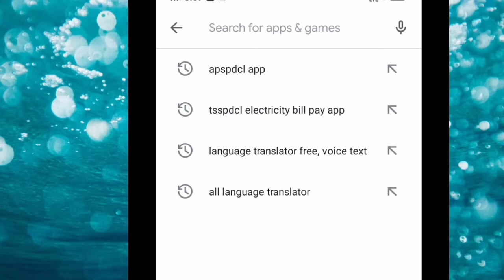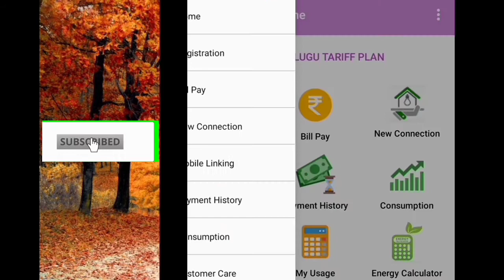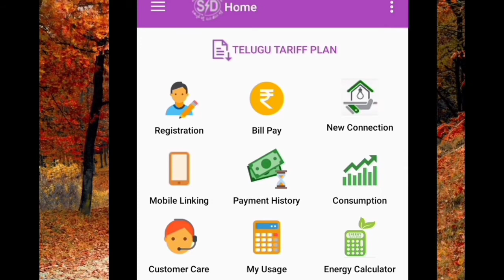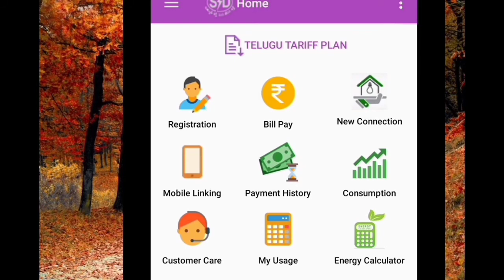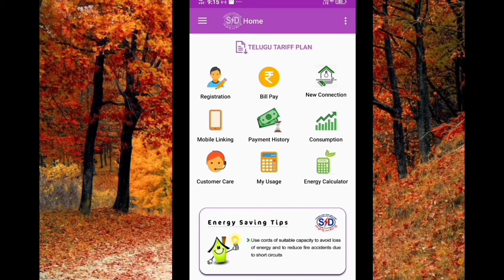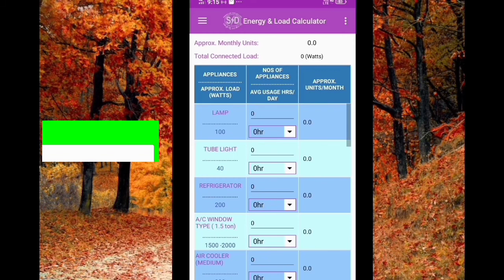How to pay Electricity Bill in APSPDCL || in Telugu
I am going to tell you through this video
How to pay Electricity Bill in APSPDCL || in Telugu,How to download APSPDCL App in Telugu,How to use APSPDCL App for paying Electricity Bill in telugu

Hello guys,Iam venkata krishna youtuber "Yvk info" in our channel we deal about technology tips ,online money,earning app and more things.If you want to connect to "Yvk info" just hit the red color subscribe button and be the first one to watch my videos thank you for visiting keep rocking.

1.How to pay Electricity Bill in APSPDCL || in Telugu
2.APSPDCL app download
3.APSPDCL application status
4.apply for new connection
5.AP south bill payment
6.Electricity application in telugu
7.Electricity application online
8.Electricity appliances
9.Electricity bill pay APSPDCL
10.Current Bill pay application
11.current Bill pay online
12. Current Bill pay on APSPDCL